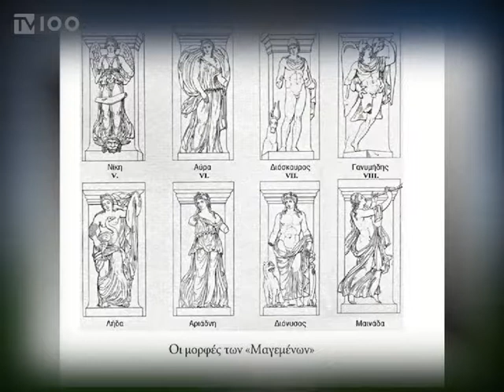Η Μαίρη Κόντζογλου στο "Ένα Βιβλίο-Ένα ταξίδι"-trailer(TV100-270218)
Η συγγραφέας Μαίρη Κόντζογλου μιλά για το μυθιστόρημα της "Οι μαγεμένες" στον Στέλιο Λουκά.
Τρίτη 27 Φεβρουαρίου στις 21:00 και σε επανάληψη το Σάββατο 3/03 στις 14:00 στη Δημοτική Τηλεόραση Θεσσαλονίκης.